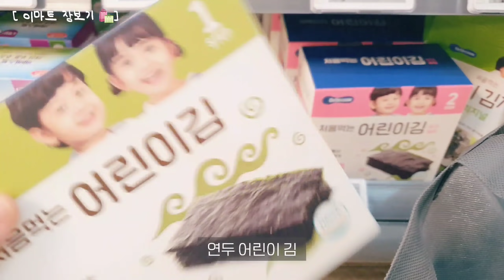[육아 브이로그] 나 연두쓰 이제 2살인디 ✌🏻 / 2살 연두와 신년맞이하고 300일 축하한 일상 ❤ / 돼지런한 일주일 🐖/ 자빠지기 선수 🏂🏻/ 기지않는 9개월 아기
* 이번영상에는 편리한형제에서 무상제공받은 샤워프리 제품이 포함되어있습니다.

안녕하세요 이번주는 2살을 맞은 연두의 일상을 가져왔습니다 :-) 🌱

연두와 같이 신년맞이도 하고, 300일도 미리 축하한 한 주였어요 ☺️

연두 키랑 몸무게도 재보고 언니한테 물려받은 드레스도 입어보며 👗
연두가 얼마 자랐는지 확인해봤습니다 :-) 💕

아직 9개월이지만 2살된 선배 연두의 일상 재밌게 봐주시길 바랄게요 🙏🏻

오늘도 연두보러 와주셔서 감사합니다 🙇🏻‍♀️ 💚
모두 남은 밤 편안하게 보내시길 바랄게요~~~! 🌛

info

영상 내 궁금하신 점은 댓글로 문의주시면
늦더라도 꼭 답변 드릴게요 ❤

add

Music

Sparkling Juice
옴뇸뇸

SOSO